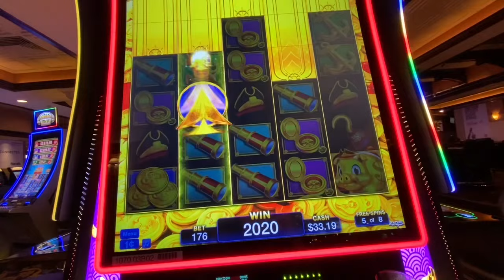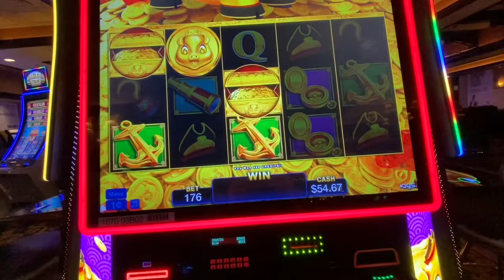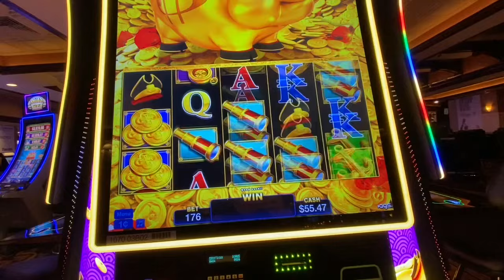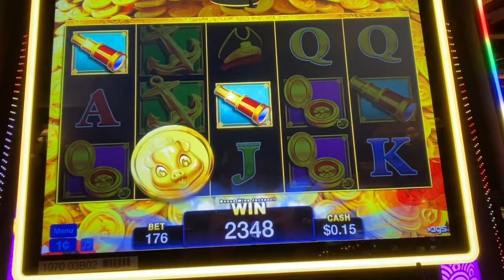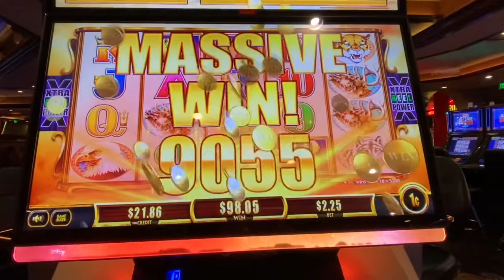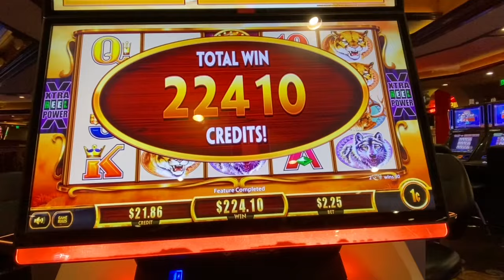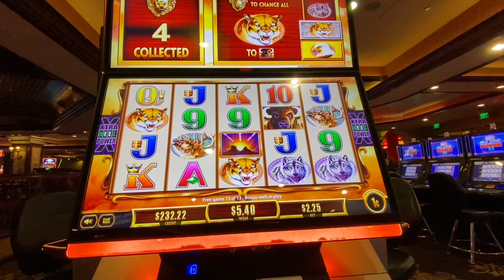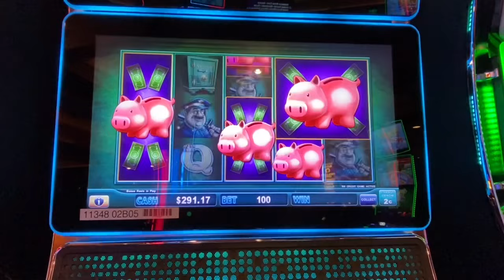I Played Slot Machines in Harrah's Lake Tahoe! Here's My Bonuses!!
Check out these fun bonus rounds on a few different slot machines at Harrah's Lake Tahoe!

Cheers & Good Luck!